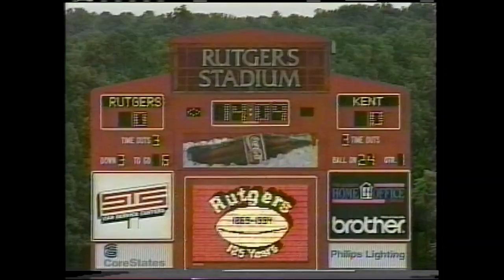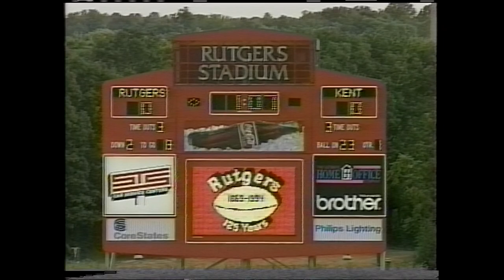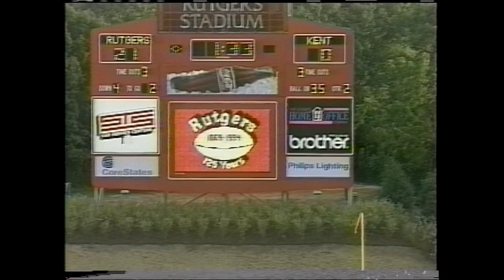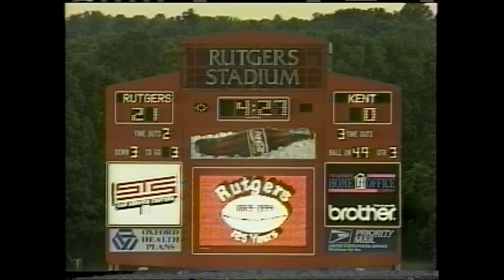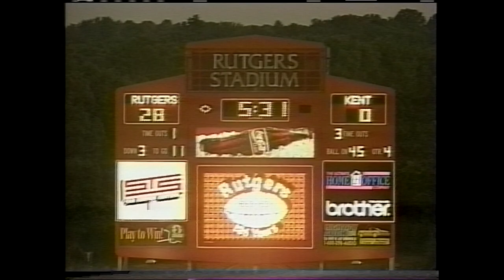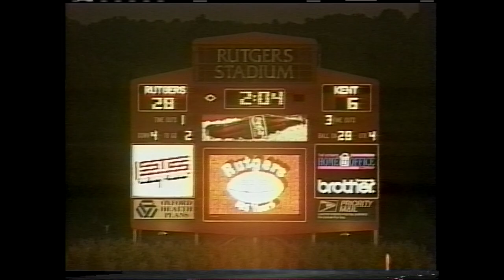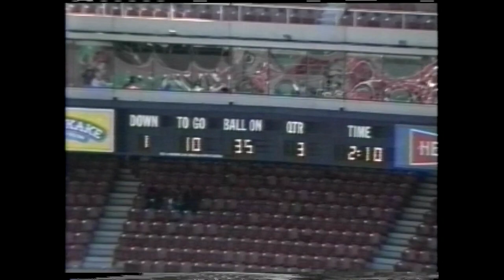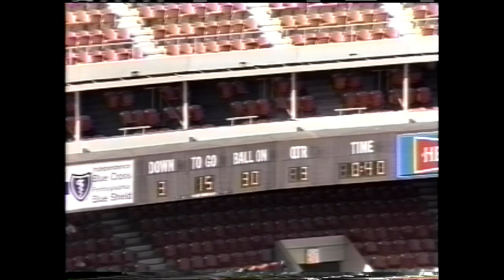172 1992 October 17 University of Akron vs Ball State University Tite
There appears to be a mixture of Kent State vs. Rutgers and UA vs. Temple in this video for some reason.